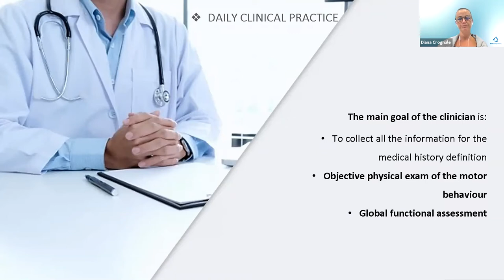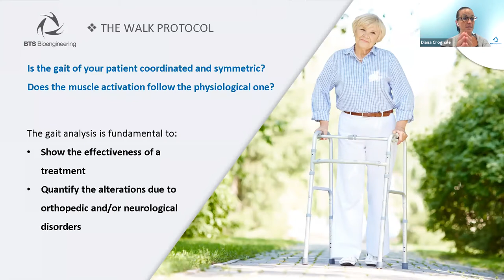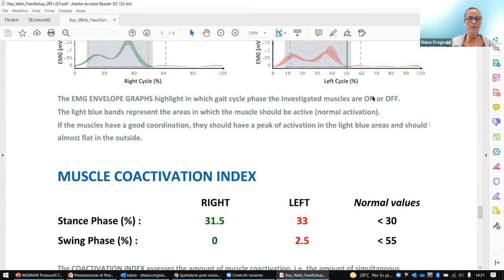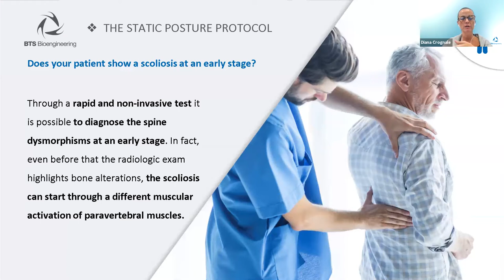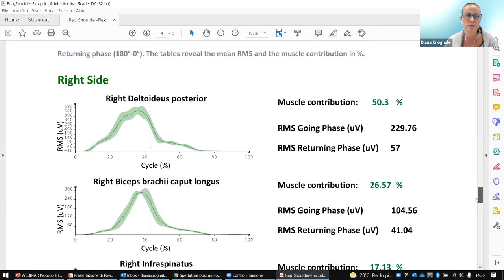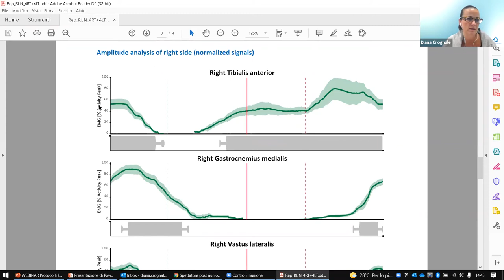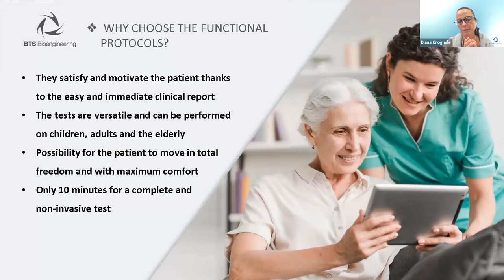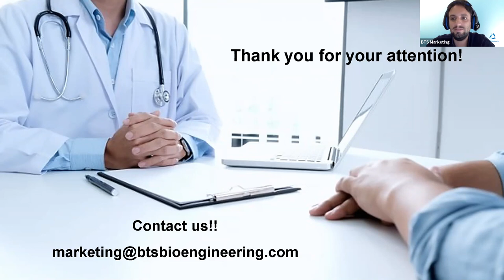FUNCTIONAL PROTOCOLS | Evaluate in a few minutes walk, posture, mobility of lumbar&cervical segment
Discover or functional protocols